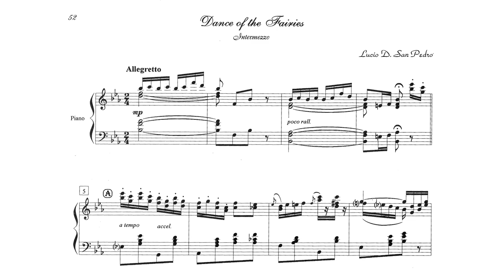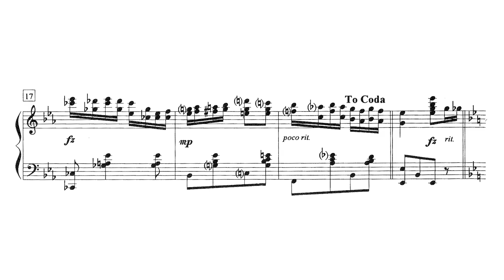Lucio San Pedro - Dance of the Fairies (1937)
Lucio San Pedro - Intermezzo: Dance of the Fairies (1937)

Luke Nuñez (piano)